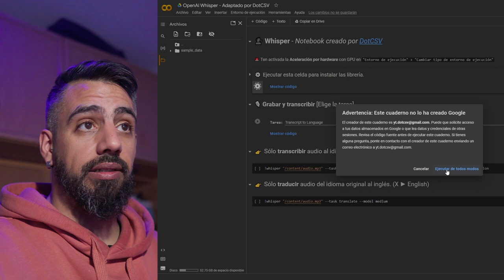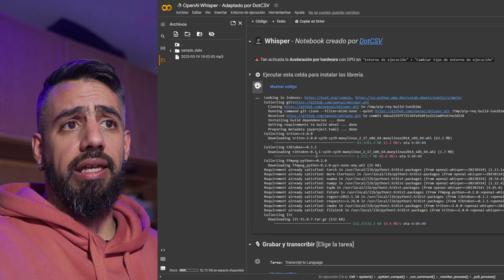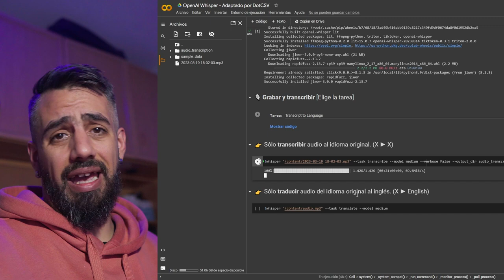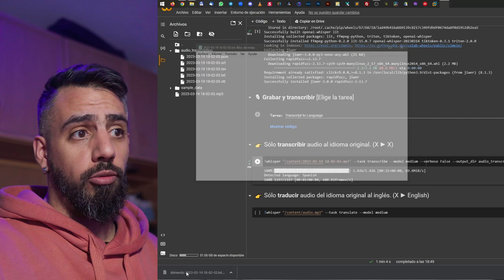🧠 Mejora la accesibilidad de tus vídeos con la transcripción mediante Whisper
¡Bienvenidos a mi canal de YouTube, Esepe Ele! Hoy les mostraré el potencial de la transcripción mediante Whisper, una herramienta increíblemente útil para crear subtítulos precisos y eficientes.

En este video, les mostraré cómo funciona Whisper y cómo puede ayudar a mejorar la accesibilidad y la comprensión de su contenido de video. Les mostraré cómo utilizar esta herramienta para transcribir rápidamente sus videos y generar subtítulos precisos y legibles.

Además, les explicaré cómo Whisper puede ayudar a aumentar el alcance de sus videos al hacerlos accesibles para personas con discapacidad auditiva y mejorar la comprensión para aquellos que hablan un idioma diferente al del video.

Si desea mejorar la accesibilidad y la comprensión de su contenido de video, no se pierda este video.